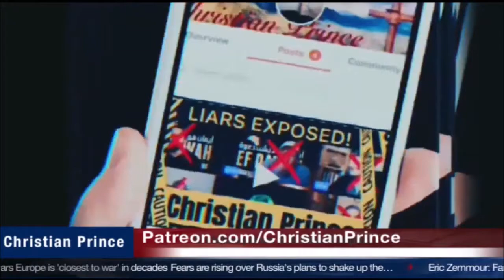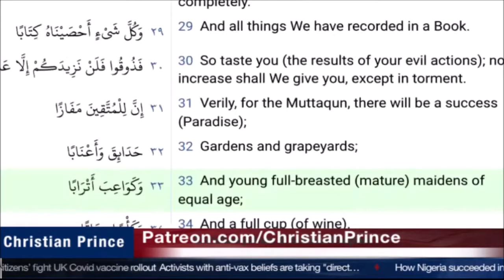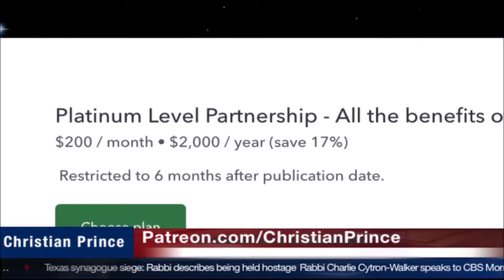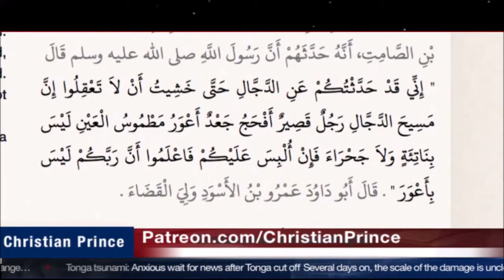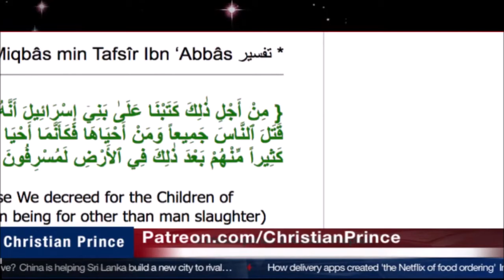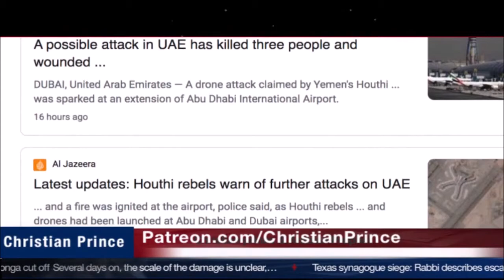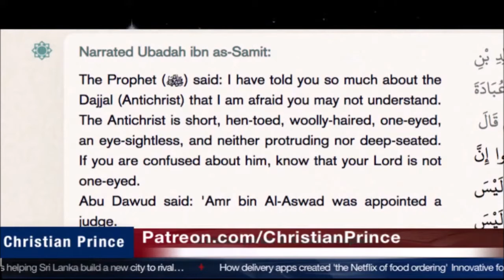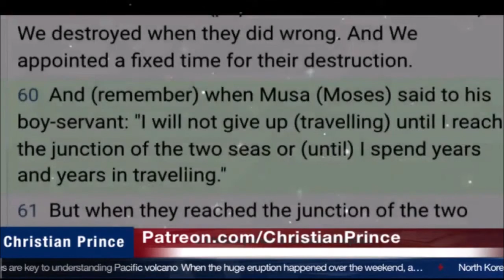Christian Prince Re-Runs: Muslims Were Not Allowed by Allah to Understand the Quran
This is part one of a longer video.  Here CP discusses the fact that most Muslims do not understand the fullness of their religion, and that this misunderstanding is fundamental to the religion.